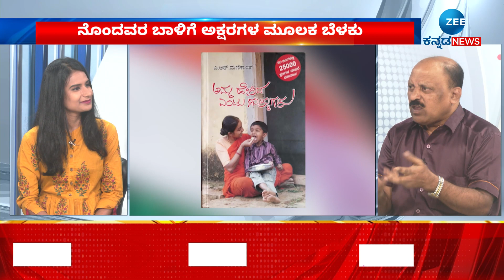A R MANIKANTH INTERVIEW | LITTERATEUR | ಇಂಜಿನಿಯರಿಂಗ್‌ ವಿದ್ಯಾರ್ಥಿ ಸಾಹಿತಿಯಾದ ಕಥೆ..!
ಪತ್ರಕರ್ತ, ಬರಹಗಾರ ಎ.ಆರ್.‌ ಮಣಿಕಾಂತ್  ಅವರು ಪತ್ರಿಕಾಲೋಕದಲ್ಲಿ ಸಂಚಲನ ಸೃಷ್ಟಿಸಿ, ಕನ್ನಡ ಪತ್ರಿಕೆಗಳಿಗೆ ಹೊಸ ಓದುಗರನ್ನು ತಂದುಕೊಟ್ಟಂಥವರು. ಇವರ ಬದುಕು-ಬರಹದ ಬಗ್ಗೆ ಜೀ ಕನ್ನಡ ನ್ಯೂಸ್‌ ನಡೆಸಿದ ಸಂದರ್ಶನದ ವಿಡಿಯೋ ಇಲ್ಲಿದೆ ನೋಡಿ...